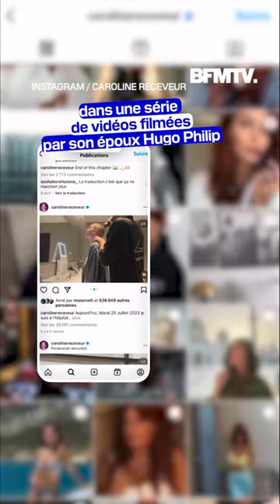L'influenceuse Caroline Receveur annonce être atteinte d'un cancer du sein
Caroline Receveur, influenceuse révélée par le programme de téléréalité Secret Story, a publié ce mardi sur Instagram une série de vidéos pour annoncer qu'elle a entamé une chimiothérapie contre un "cancer du sein agressif".